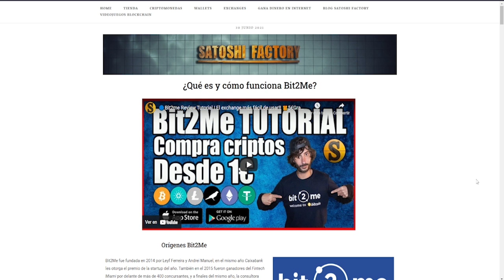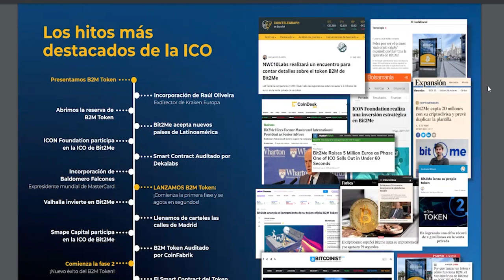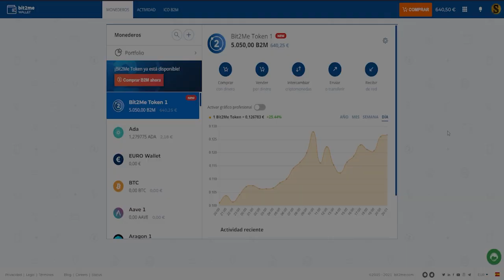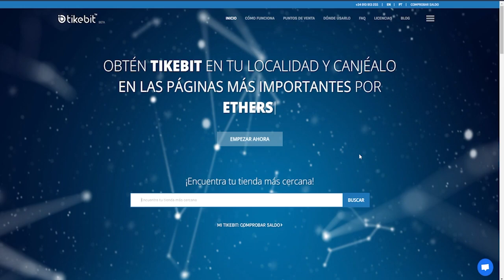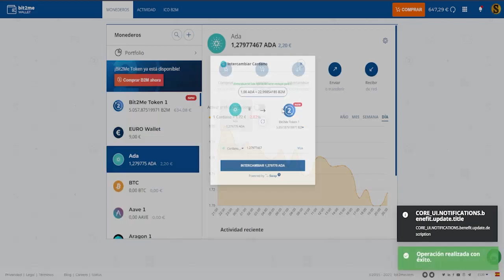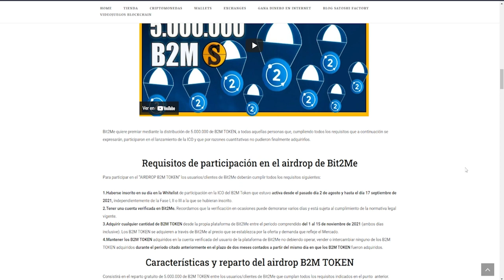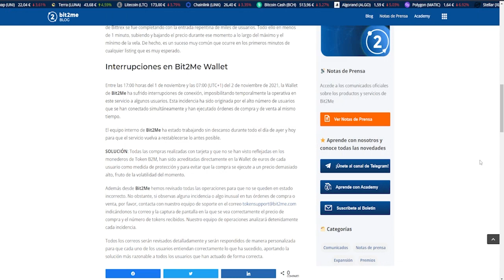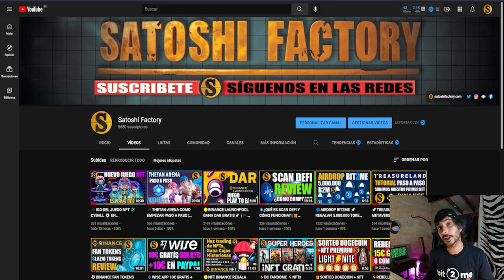🔵¿QUÉ HA PASADO CON LA SALIDA AL MERCADO DE B2M EL TOKEN DE BIT2ME? 🚀 AIRDROP 5M B2M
¡El token de utilidad del Exchange nº1 en España ya es una realidad!
Enhorabuena a todos los que confiaron y confían en @Bit2MeOfficial
🎁Crea tu cuenta en Bit2Me,15€ en Bitcoin Gratis:

🎬Enlaces del video:
🔵Monitoriza el precio de B2M:

🧩Nuestro NFT Oficial de Satoshi Factory
SORTEAMOS 5 ENTRE LOS SUSCRIPTORES DEL CANAL